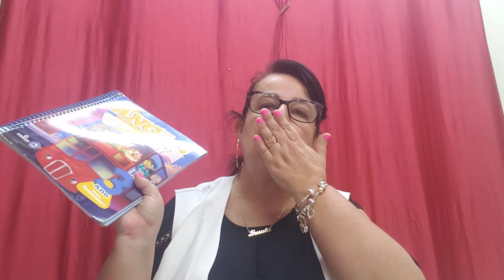Novo Anglo 3° ano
Unit 4 over